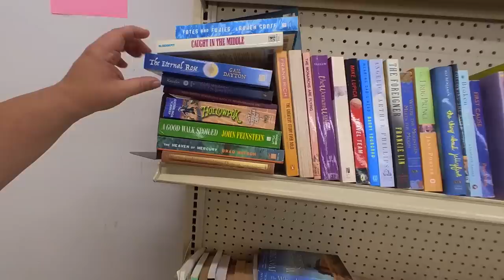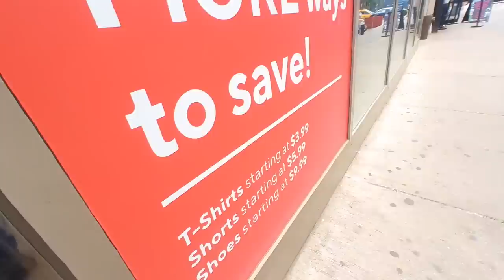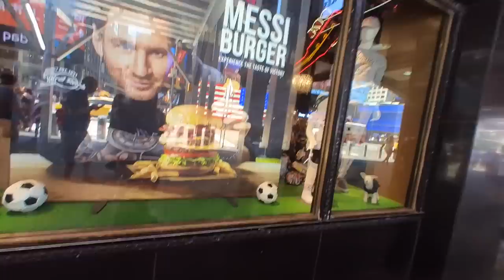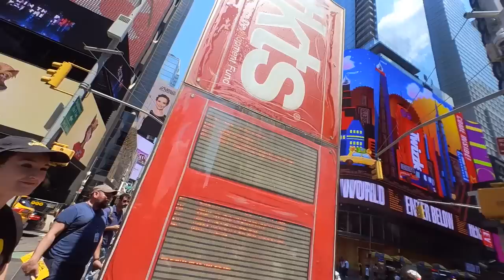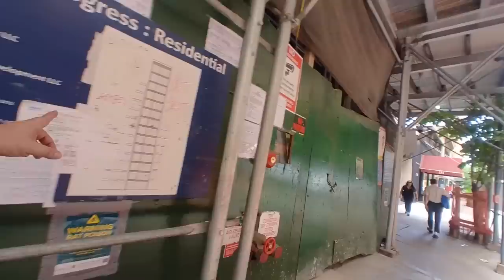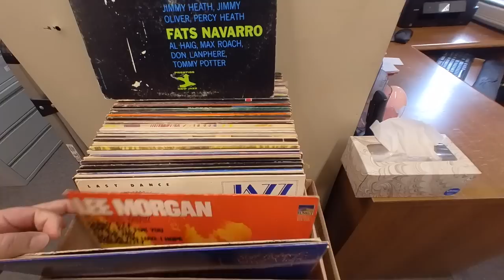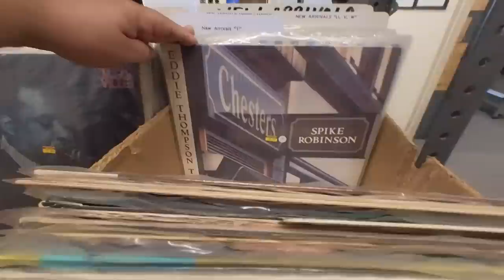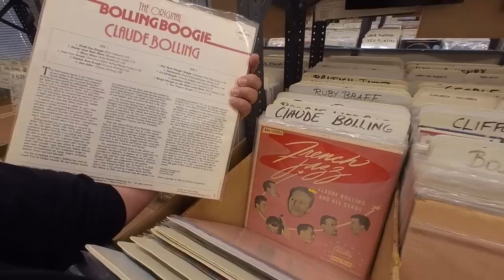Buscando la Mejor tienda de Discos en Ny - En VINYL Hifi -